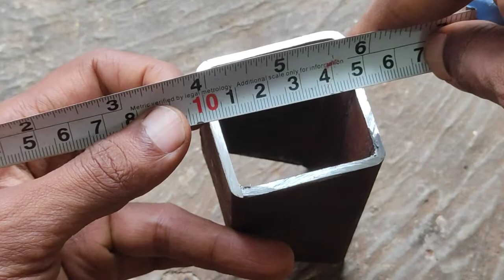Clamp making / Pipe to clamp making / Best idea about making tools / Diy tools idea